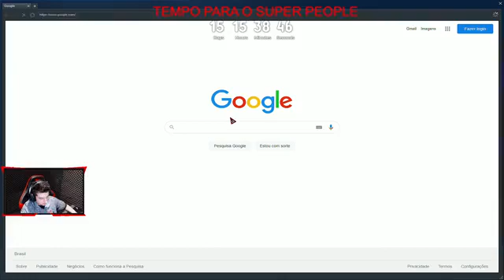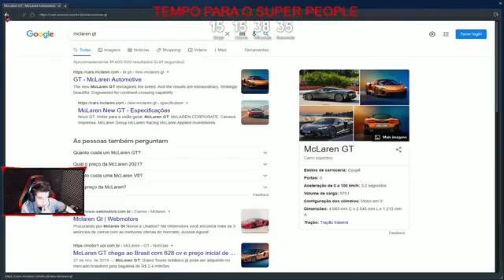🚨🚨BORA PRA LIVE🚨🚨